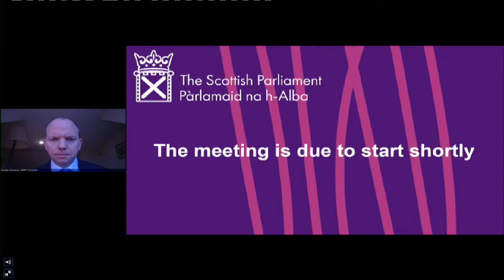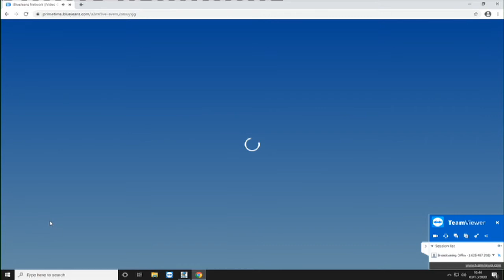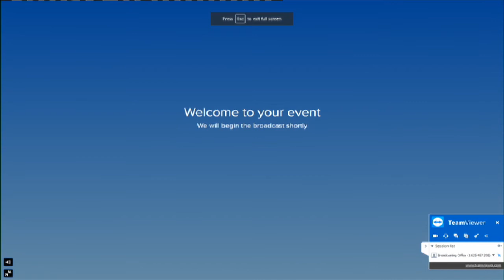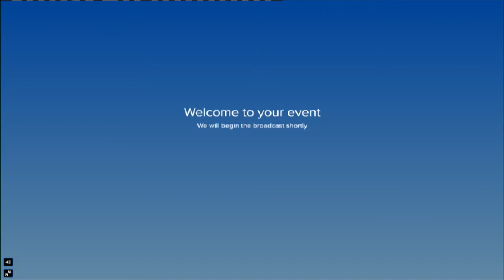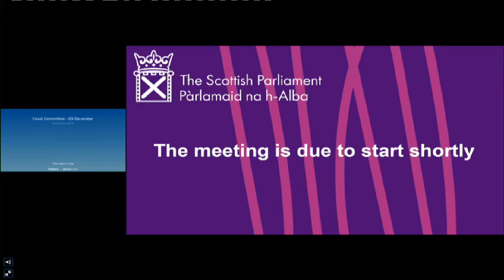COVID-19 Committee - 3 December 2020